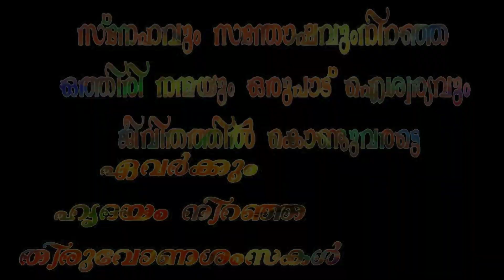Happy Onam,Malayalam+ തിരുവോണം + പൊന്നോണം , Malayalam good morning , Onam song 2023 , good morning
whatsapp status, happy onam statu
onam status malayalam, onam song
malayalam status, onam new
whatsapp status